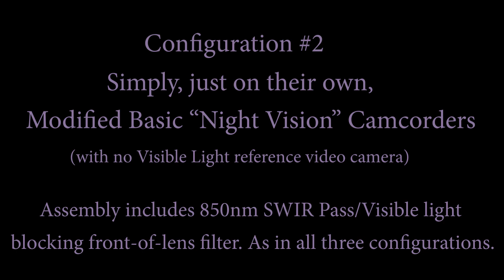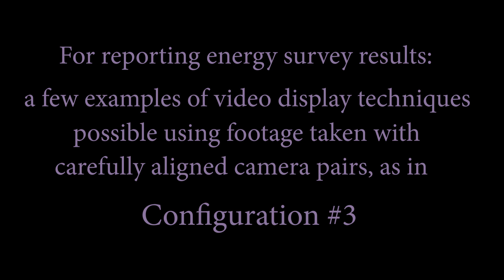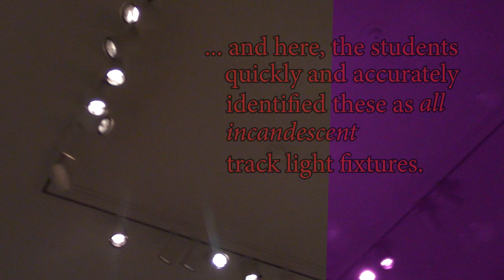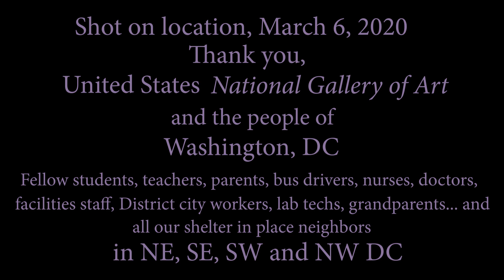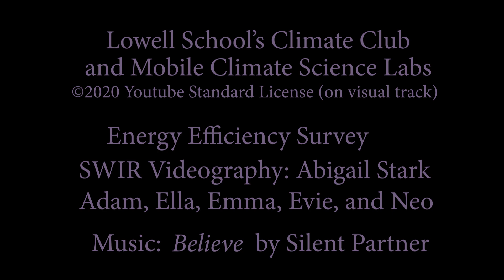SWIR Camcorders: Student's Energy Survey of National Gallery of Art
Three configurations of SWIR camcorders were used in the energy efficiency survey of the National Gallery of Art in March 2020. Each is shown, along with sample footage taken by the pioneers of this innovative revolutionary technique. The current grade levels of these world pioneers of advanced energy conservation technology are grades 6 though 8, i.e middle school.

Video debut during nationwide Zoom meeting, presented by the energy survey videographers. Energy efficiency professionals and educators calling in as guests from coast to coast to learn of their work and methods. Hosted and presented by Lowell School's Climate Club and Mobile Climate Science Labs student volunteers and their wonderful teachers. All the students are in middle school in Washington DC.

Various display techniques are shown. Split screen, opacity fading of overlaid images, toggling between SWIR and visible light, screen swipes, among others.

Videography by Abigail Stark, Adam, Ella, Emma, Evie and Neo.

SWIR images in pinkish-purple are from the full spectrum converted Canon Vixia camcorder. Canon Vixia camcorders do not have a monochrome option. SWIR images in black and white /gray scale were taken with the modified basic night vision camcorders, which automatically switch to monochrome when in SWIR mode.

All SWIRs camera configurations in this video included a high quality IR pass/visible light blocking filter. Front-of-lens mounted.  All filters where 850nm nominal. Meaning that the SWIR light imaged is effectively 850nm to ~1000nm in the wavelength band. (The longer wavelength limit determined by the light frequency sensitivity range of the camera's given silicon sensor.)

Thank you: United State National Gallery of Art
and to the people of Washington DC -- in all four quadrants.

Thank you also to the Health in Buildings Roundtable Scholars Program and the National Institute of Health.